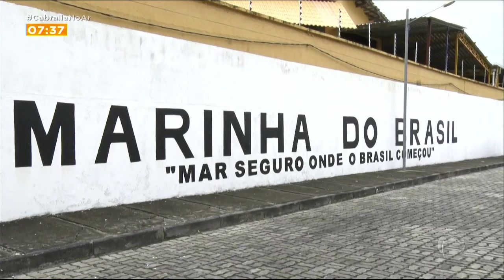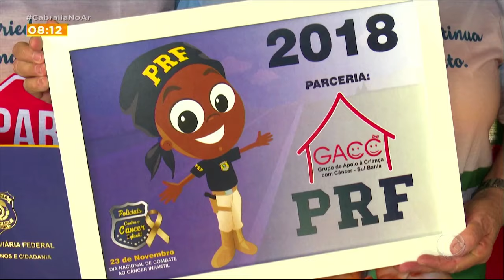CABRÁLIA NO AR 10.12.2021